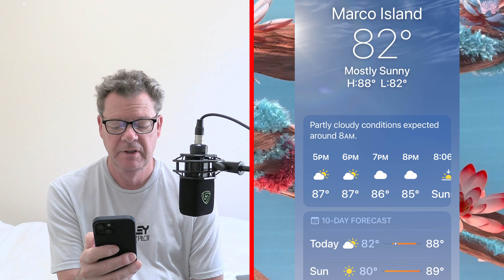Marco Island Weather August 10 2024 Marco Island News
Marco Island News, Marco Island Weather, Florida 34145
Channel owner - Paul Harrison (Naples HDR Photography)
Become a Sponsor - Only $1 Per video x 10 video's - email - Thanks Paul, Marco Island News, Marco Island Weather, Florida 34145
All videos are 4k
What I Use
Lewitt LCT-440-Pure Large-Diaphragm Condenser Microphone
Audio-Technica BP4002 Handheld Microphone
Rode Wireless GO II Digital Wireless Microphone System
Canon EOS R5 Full-Frame Mirrorless Camera
Canon RF 24-70mm F2.8 L is USM Lens
Canon RF 15-35mm f/2.8 L IS USM Lens
Canon XA 60
DJI Osmo Action 4
Zoom F6 Multitrack Field Recorder
Manfrotto Tripod

Hurricane kit emergency for home
Emergency Zone Hurricane Survival Kit
Hurricane Essential Emergency Survival Kit
Emergency Radio with NOAA Weather Alert
Lichamp LED Lanterns
First Aid Kit
GROWATT Portable Power Station Generator
Emergency Meal Entrées
Marco Island Products

Save money on gas "UPSIDE"